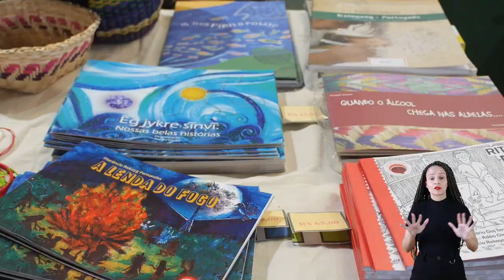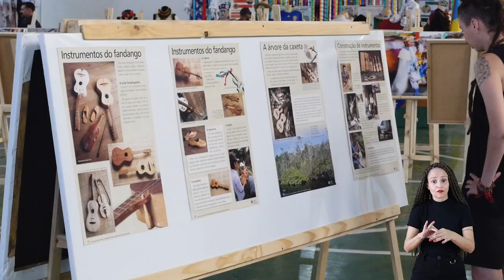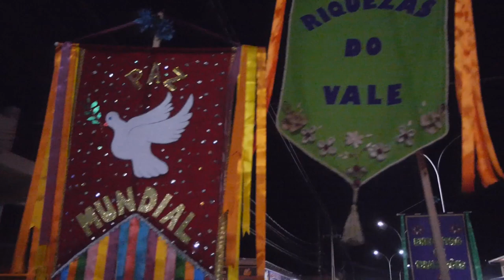Festa e Emoções no 4º Encontro de Tradições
Em maio de 2024 aconteceu em Adrianópolis/PR o 4º Encontro de Tradições!
Música, dança, artesanato, oficinas, encontros de mestres e muito mais...

CURIOSOS PARA SABER COMO FOI O 4º ENCONTRO DE TRADIÇÕES? Venham dar uma espiadinha neste vídeo que mostra um pouco dessa grande festa da cultura popular!

Direção geral: Lia Marchi e LM Stein.
Produção: LM Stein, Lia Marchi e Marinardes Marchi
Câmera e edição: Matias Dala Stella
Som Direto: Vino Carvalho
Realização: Olaria Projetos de Arte e Educação
Apoio: Prefeitura de Adrianópolis

PROJETO APROVADO PELA SECRETARIA DE ESTADO DA CULTURA – GOVERNO DO PARANÁ, COM RECURSOS DA LEI PAULO GUSTAVO, MINISTÉRIO DA CULTURA – GOVERNO FEDERAL

SIGA NOSSAS REDES E SAIBA MAIS SOBRE PROJETOS E O NOSSO DIA A DIA: